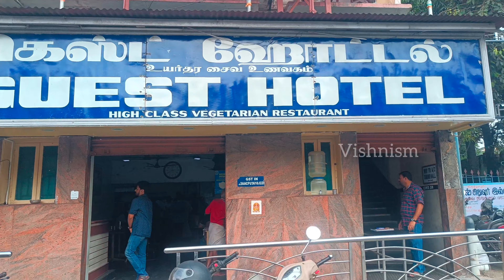New Style |💇 Thala oda Morning Vibes | Kodambakkam